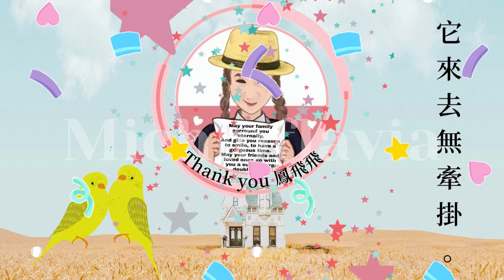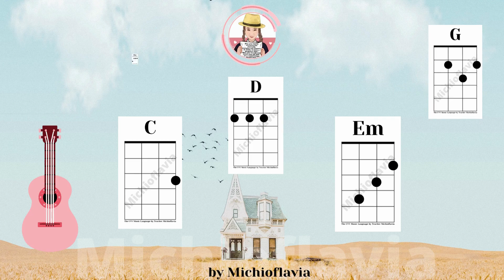我是一片雲 - 鳳飛飛 with Lyric and Ukulele Chords by Michioflavia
I am a cloud, smooth and smart (feel free and comfortable),9
Fly to follow the dream of the soul, it comes and goes without worry

Lyricist: Qiong Yao Composer: Gu Yue

Lyricist: 瓊瑤　 Composer: 古月
作詞： 瓊瑤 作曲：古月

Translated into English and  Ukulele Chords by Michioflavia